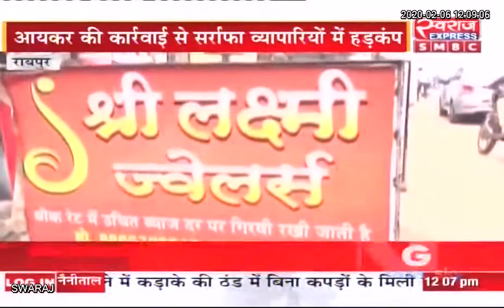CG BREAKING: शहर में इनकम टैक्स ने मारा छापा, सराफा कारोबारियों में हड़कंप